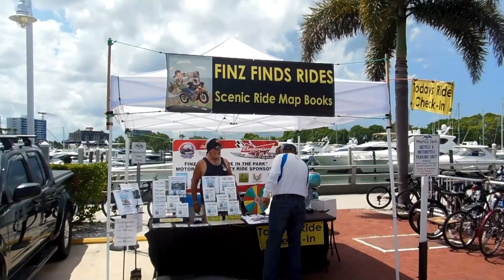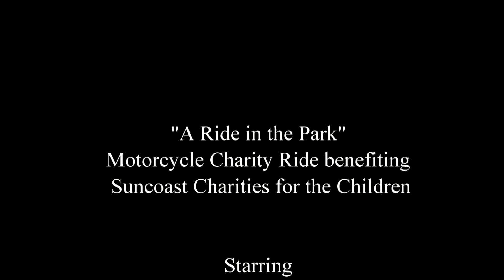"A Ride in the Park" Motorcycle Charity Ride benefiting Suncoast Charities for Children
Finz Finds "A Ride in the Park" Motorcycle Charity Ride benefiting Suncoast Charities for the Children. Riders took a great ride through Myakka State Park that ended at Marina Jacks.